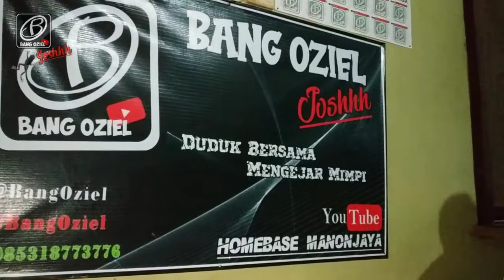IKAN GORENG SAMBAL IJO‼️SEROK IKAN DI PARIT KECIL UNTUNG BANYAK || HASIL ALAM BIKIN KENYANG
Berburu ikan atau apapun itu ketika malam hari sangatlah menyenangkan, apalagi hasilnya itu langsung dimasak dan dimakan hangat-hangat, rasanya itu nendang banget
dan teman-teman juga yang hobi nya sama seperti kami pasti ikut merasakan betapa nikmatnya menikmati hasil alam 😇
ikan goreng sambal ijo, rasanya nendang banget bikin nafsu makan nambah juga.
pokoknya terimakasih untuk teman-teman semua yang selalu support channel kami ❤️
kami bukan apa-apa tanpa kalian ✍️
salam silaturahmi